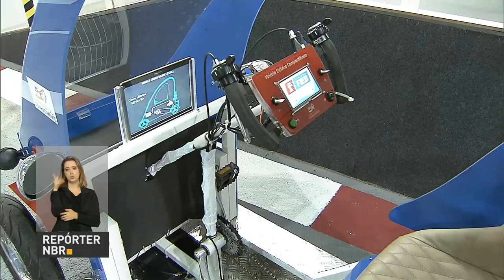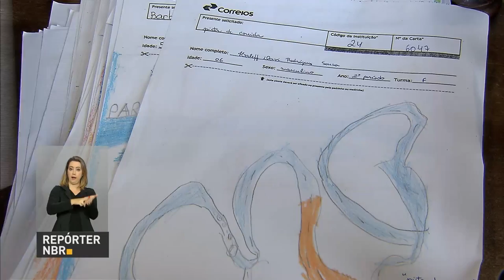Novas regras facilitam cancelamento dos planos de saúde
REPÓRTER NBR 15H - 11.11.16: A Agência Nacional de Saúde Suplementar (ANS), publicou resolução normativa que facilita cancelamentos de contratos dos planos de saúde pelos consumidores. E mais: sinal analógico de TV será desligado no Distrito Federal em 17 de novembro. Veja também: a cidade de Brasília abriga as Olimpíadas do Conhecimento entre os dias 10 e 13 de novembro.